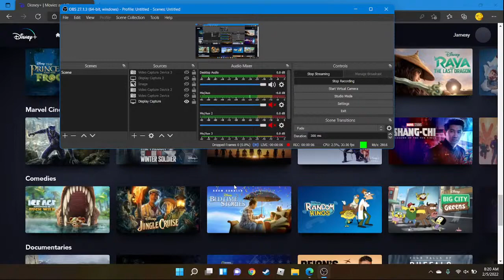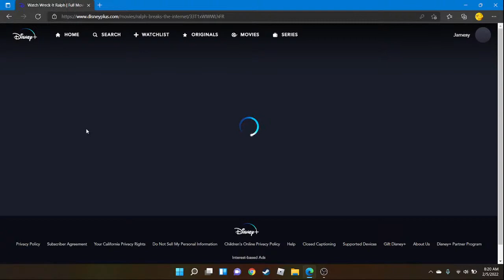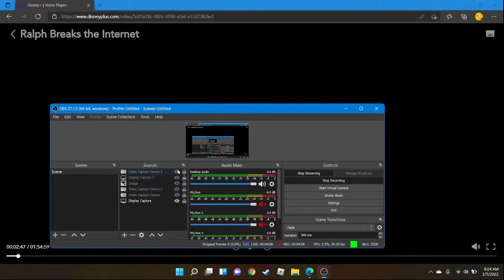disney movies and fortnite